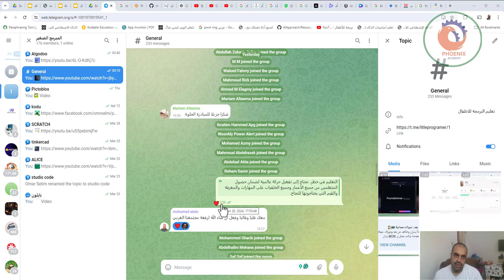رشدا خطة كورس تعليم الاطفال البرمجة و الذكاء الاصطناعي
❤️ روابط التواصل
✅ انستجرام